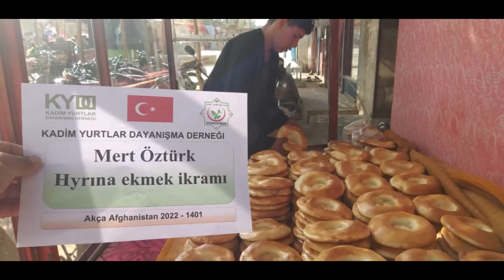1 11 2022 Güney Türkistan da İlker Tasma öncülüğünde Ekmek ikramı 2